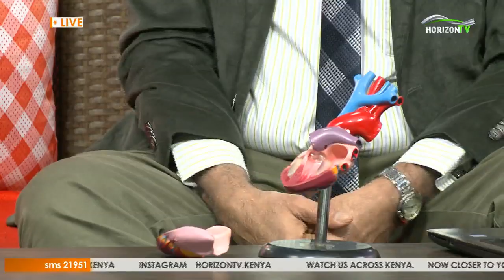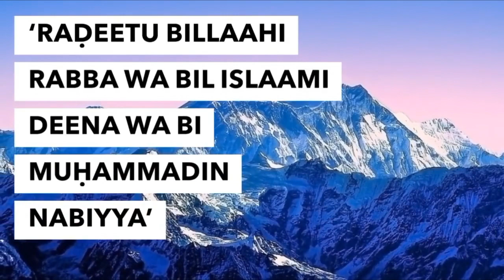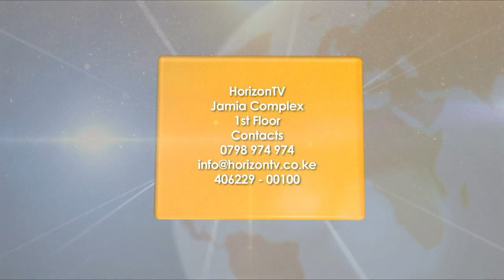Cardiovascular Diseases Awareness _ Live Sabah Show | Only on Horizontv Kenya _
Join us this on this Thursday morning for our live Sabah Show